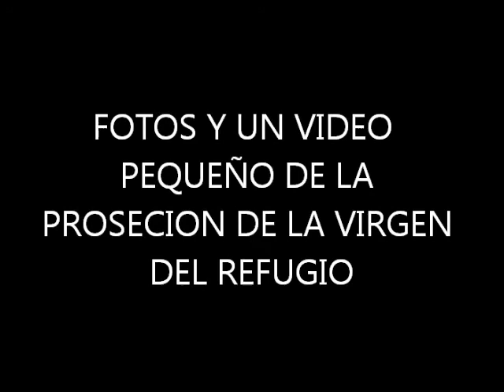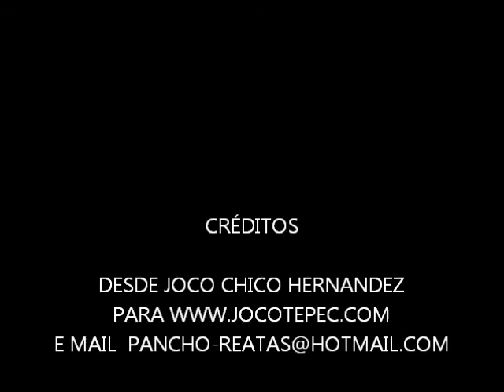VIRGEN DEL REFUGIO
PROSECION JULIO 08 DE 2012,POCA GENTE ACOMPAÑANDOLA.